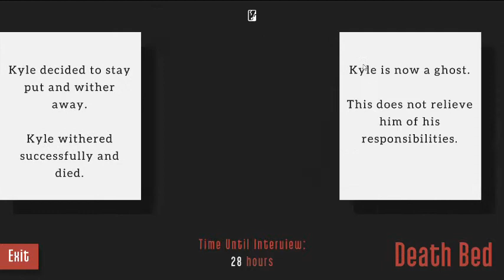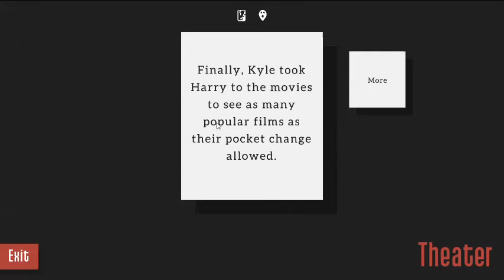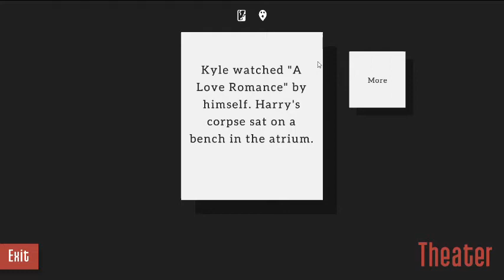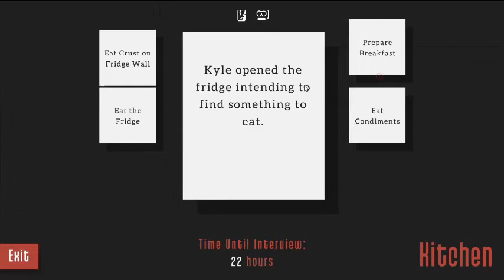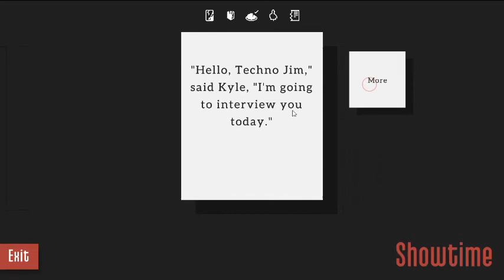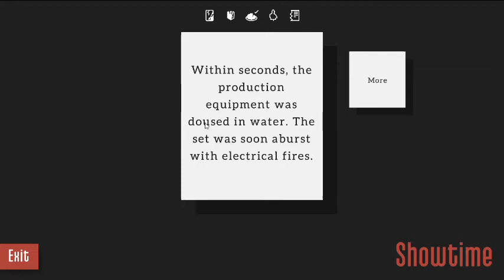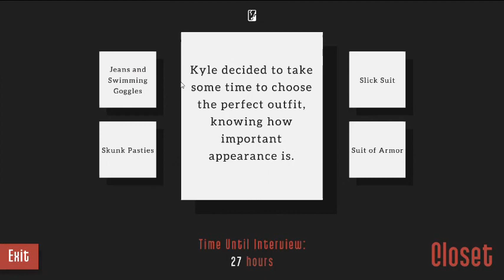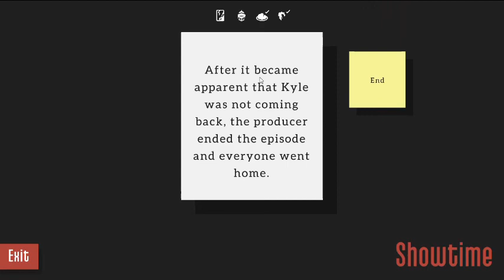I ATE MY NEIGHBOUR!!!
I play Kyle is Famous once more and I do really weird and funny things, which is eating my neighbour and much more!!. watch till end to find out..